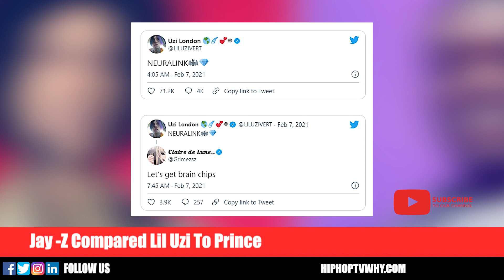Jay Z Compares Lil Uzi Vert To Late Legend Prince 'Uzi Is New Generation Of Prince’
Jay-Z Compares Lil Uzi Vert To Late Legend Prince 'OG And Hov Said I'm Like Prince'

HIPHOPTVWHY.COM